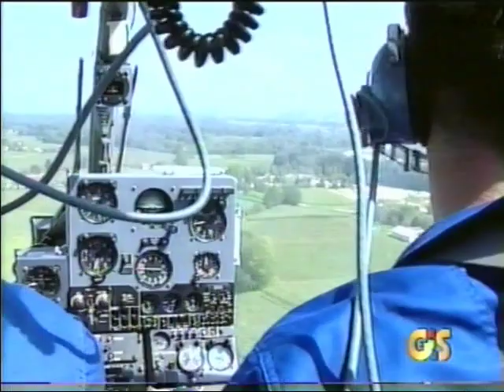Nožičko - snimak iz helikoptera 2002. godine